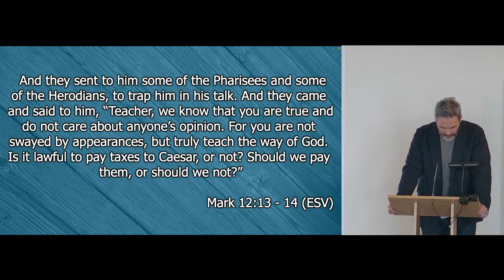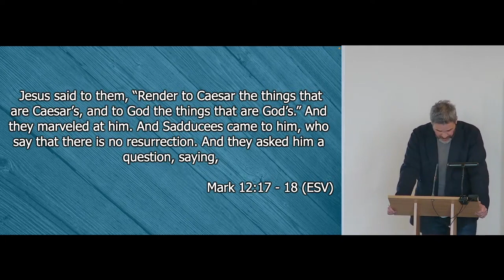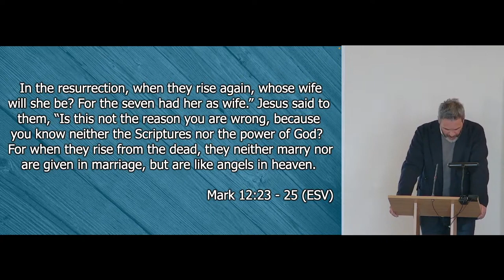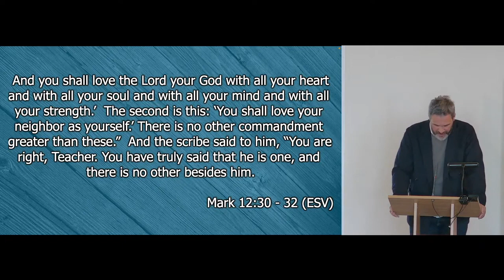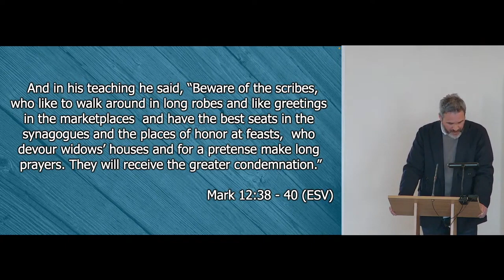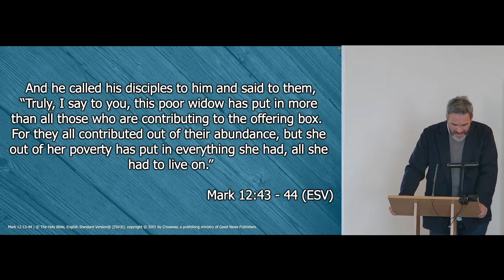Giving God His Due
Morning Sermon from 19 March